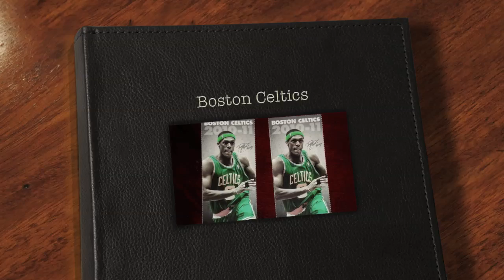Boston Celtics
Danny & Jenny watching the Celtics vs. Spurs